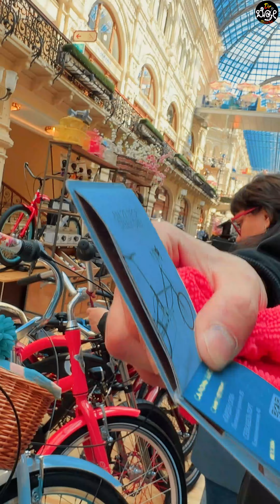ರಷ್ಯಾದ ಈ ಸುಂದರವಾದ Mall ನಂತು ನೀವ್ ನೋಡಲೇಬೇಕು | Kannada Vlogs | Dr Bro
Namaskara Devru!

Devru ! Welcome to the Gum mall in Moscow, where shopping meets grandeur! Our YouTube channel is your ultimate guide to one of Russia's most iconic shopping destinations. Step into the world of luxury, fashion, and culture as we take you on a virtual tour of the Gum mall, located in the heart of Moscow's Red Square.

Immerse yourself in the magnificent architecture of this historic shopping center, adorned with stunning glass ceilings, intricate mosaics, and exquisite details that transport you back in time. Join us as we explore the diverse range of high-end boutiques, international brands, and local designers, offering an unparalleled shopping experience for every taste and style.

Discover the latest fashion trends, exclusive collections, and must-have items as we delve into the world of haute couture and cutting-edge fashion. From glamorous clothing and accessories to designer shoes and cosmetics, we bring you inside the glamorous world of luxury shopping in Moscow.